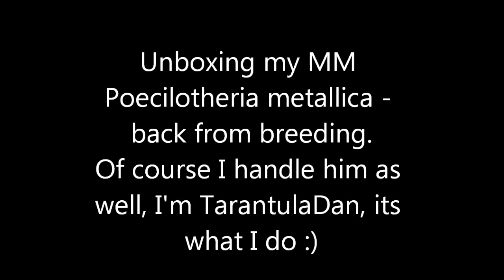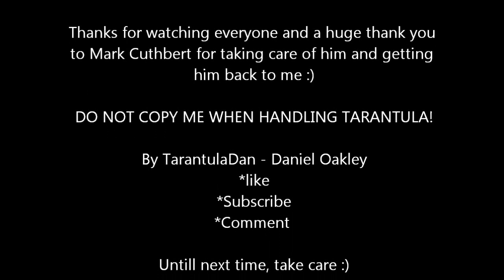Unpacking my MM P.metallica who is back from breeding :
Thanks to Mark Cuthbert for pairing them up. Hopefully we get a sac from them :)
DO NOT COPY ME HANDLING MY SPIDERS!